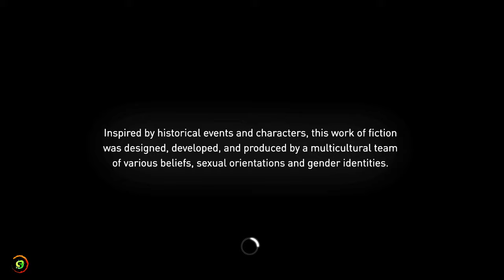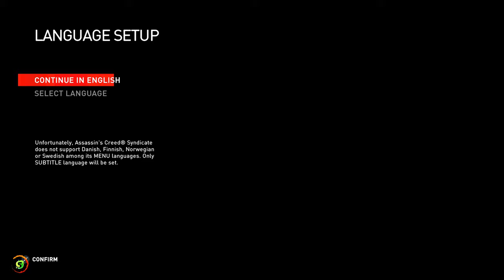Assassin's Creed Syndicate Gameplay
Hi World
Welcome To An Awesome Gaming Channel

We Upload Gameplay of Multiple Games of PS5, PC, Switch, Xbox Games & More! 4K 60FPS With Only Ultra HDR videos, Walkthroughs, Boss Fight guides and many more videos! On Daily Basis.

In 2015, the Helix player, now an Assassin Initiate, is again contacted by Bishop (Kate Todd) to help the Brotherhood find a Piece of Eden in London. While Rebecca Crane and Shaun Hastings infiltrate Abstergo's facility in London, the Initiate relives the memories of Jacob and Evie Frye, twin Assassins from the Victorian era.

In 1868, Evie infiltrates a lab run by David Brewster and Templar occultist Lucy Thorne (Emerald O'Hanrahan), and finds them experimenting on an Apple of Eden. Evie assassinates Brewster, learning that the Templars seek another artifact in London, and escapes from the lab after the Apple explodes. The Frye twins head to London to stop the Templars from finding this Piece of Eden, and meet fellow Assassin Henry Green (Jaz Deol). Henry informs them that the London Brotherhood has fallen, and the city is controlled by the Templars, led by Crawford Starrick (Kris Holden-Ried), a powerful figure in the city's industry and criminal underworld. Although Evie wishes to search for the Piece of Eden, Jacob convinces her to help liberate London's boroughs from Templar-run gangs. In the process, they build up their own gang, the Rooks, and make allies such as Clara O'Dea, Frederick Abberline, Alexander Graham Bell, Charles Darwin, Charles Dickens, Ned Wynert, and Edward Hodson Bayley.

During this time, Jacob, seeking to undermine Starrick's control over London society, assassinates Starrick's allies, including Dr. John Elliotson, who oversaw the production of an addictive tonic; Malcolm Milner, the owner of Starrick's omnibus company; Pearl Attaway, Starrick's cousin and owner of a rival omnibus company; Philip Twopenny, the Governor of the Bank of England who was secretly robbing it; James Brudenell, 7th Earl of Cardigan, who planned to assassinate Prime Minister Benjamin Disraeli; and gang leader Maxwell Roth, who initially supports Jacob, but later reveals himself to be a dangerous sadist.

Meanwhile, Evie looks for the Piece of Eden with Henry's help. Following clues underneath Edward Kenway's mansion, they find the key to the Shroud's vault at St Paul's Cathedral, but Thorne steals it and flees to the Tower of London. Evie infiltrates the Tower and kills Thorne, who reveals the Shroud is not there. Henry believes the vault is hidden in Buckingham Palace, and enlists Maharajah Duleep Singh's help to obtain the building's schematics; however, the Templars seize them first. Evie also corrects consequences of Jacob's assassinations, such as medicine shortages and currency inflation.

With his lieutenants dead, Starrick moves to retrieve the Shroud and eliminate Britain's heads of church and state. Jacob and Evie argue over his recklessness and her inaction, but agree to work together to stop Starrick before going their separate ways. They infiltrate a ball held at Buckingham Palace, but Starrick beats them to the vault and obtains the Shroud. With Henry's help, the Frye twins kill Starrick, before reconciling and returning the Shroud to the vault. For their deeds, Queen Victoria knights the Frye twins and Henry.

In the present, Rebecca and Shaun spy on a meeting between senior Templars Isabelle Ardant and Álvaro Gramática, who are also searching for the Shroud. They attempt to capture Ardant, but are forced to flee after being attacked by Otso Berg and Violet da Costa. After the Initiate locates the Shroud, Shaun, Rebecca and fellow Assassin Galina Voronina head to the vault, but discover that Ardant, Berg, and da Costa beat them to it. A fight ensues, in which Ardant is killed and da Costa escapes with the Shroud. Hacking Ardant's computer, the Assassins learn the Templars plan to use the Shroud to construct a living Precursor. They also discover that Juno is manipulating employees within Abstergo to sabotage the company, and has her own plans for the Shroud .

Assassin's Creed Syndicate
Assassin's Creed
Assassin's

assassin&#39;s creed gameplay#a spanner in the works#play five#gameplay#full hd#playthru#assassin&#39;s creed syndicate#assassin&PLAY FIVE#39;s#ac syndicate#cutscene#hd#solution#jacob#1080p#memory#abstergo#100%,walkthrough#ac#part#evie#scene#cutscenes#full#animus#frie#let&#39;s play#video#sequence#easy#help#footage#synch#play#synchronization#storyline#assassin&#39;s creed series#mission#creed#assassin&#39;s creed walkthrough#assassin#guide#game#mission walkthrough#playthrough#sync#let&#39;s#Play 5#PLAY 5#